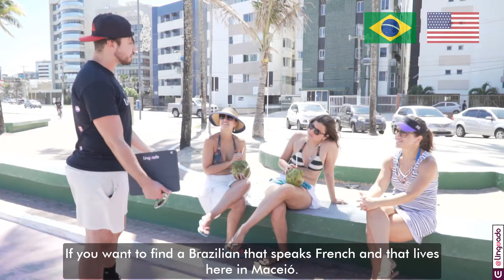American Approaches Strangers on the streets with Perfect Portuguese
Whether your motive is language learning, accent reduction, tips for travel, cultural exchange, or business, let the world be your classroom.

As a global community that ranges from polyglots to translators, & from teachers to students, Linguado Nation represents 250+ countries, nationalities, and languages.